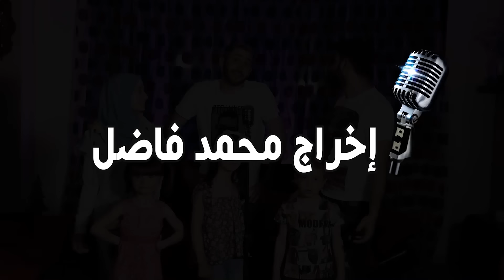مسلسل عيلة فنية - الحلقة 9 - عيد ميلاد خالو | Ayle Faniye - Episode 9 - Uncle's birthday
الحلقة التاسعة من مسلسل عيلة فنية \ زهراء والأولاد يحضرون مفاجأ صغيرة بمناسبة عيد ميلاد خالو محمد .. كيف ستكون ردة فعله وماذا سيحدث ؟!
هذا ما سنعرفه في هذه الحلقة من مسلسل عيلة فنية

لا تنسوا الإشتراك بالقناة كي تكبر وتزيد عائلة أوتار